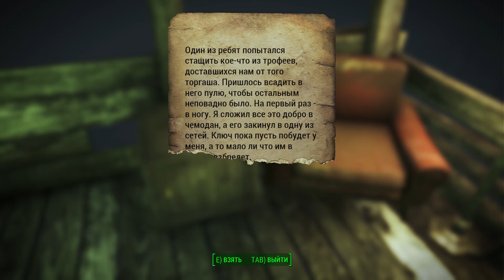Fallout 4 на 100% №254: Сиротский приют "Уэйвз-Крест" (Подробное прохождение).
Исследуем Фар-Харбор.